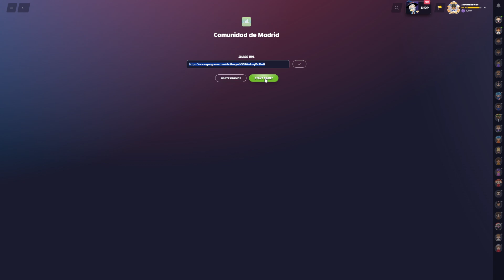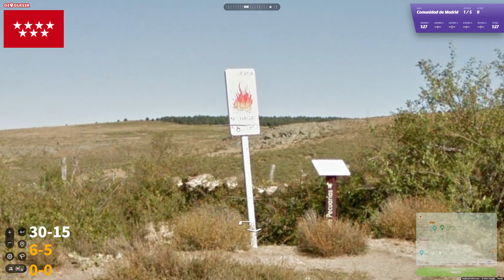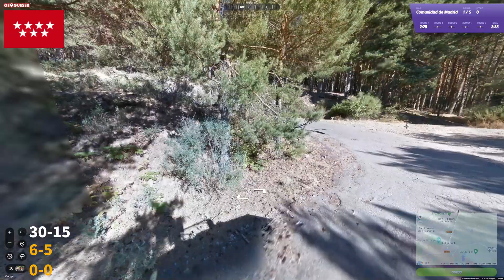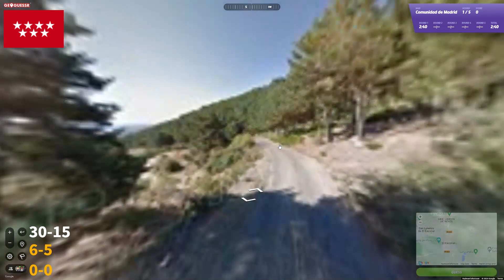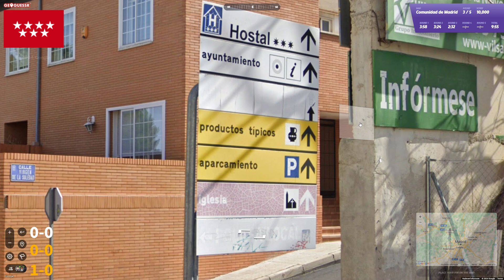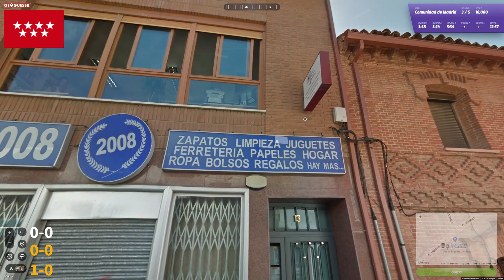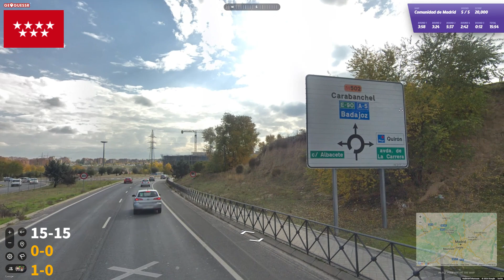Ep. 470 Europe Region by Region - Communidad de Madrid: Finally some luck in Spain!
and